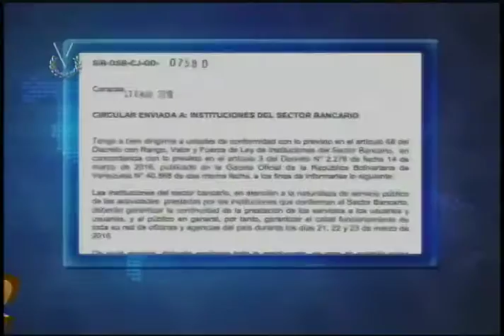Noticiero Venevisión emisión matutina viernes 18 de marzo de 2016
Vea la emisión matutina de su Noticiero Venevisión del viernes 18 de marzo de 2016, con la información más relevante del acontecer nacional e internacional.